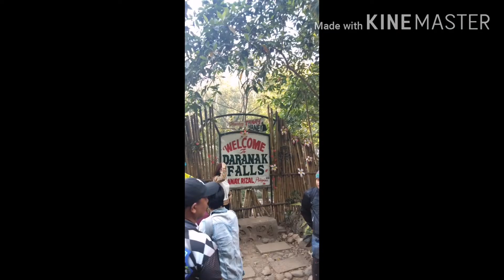Tara sama kayo Ride one Barkadahan Riders